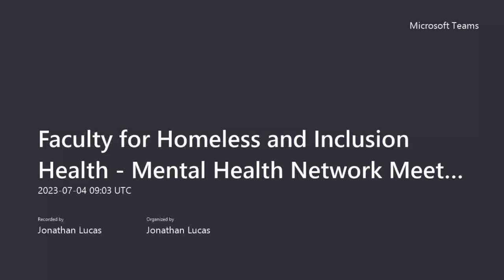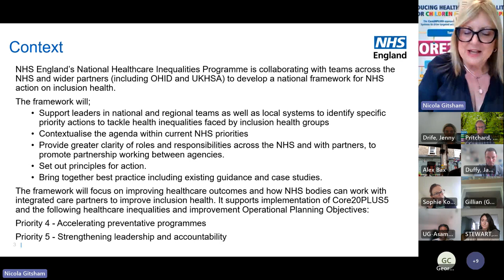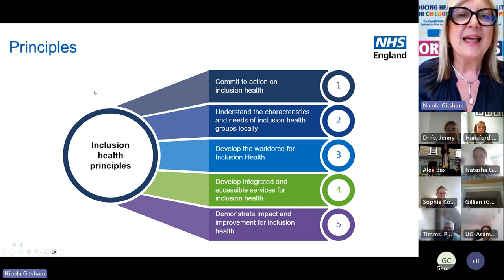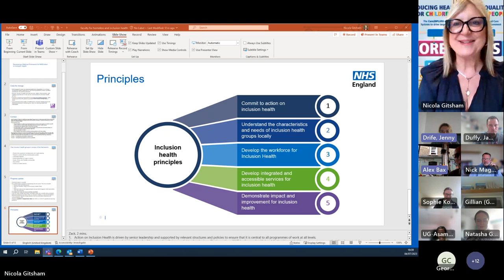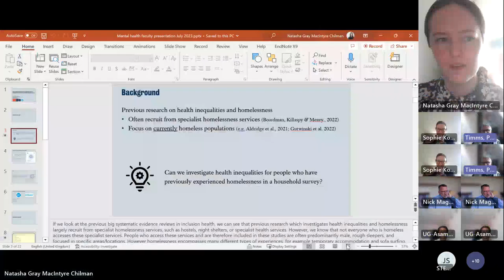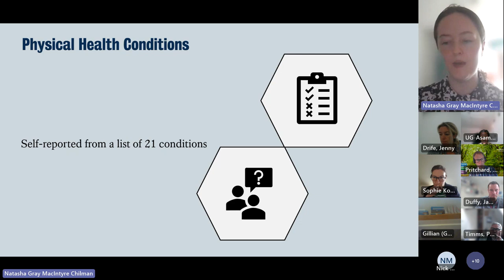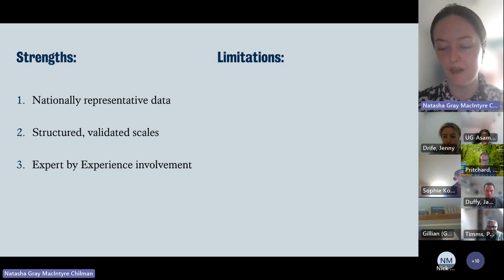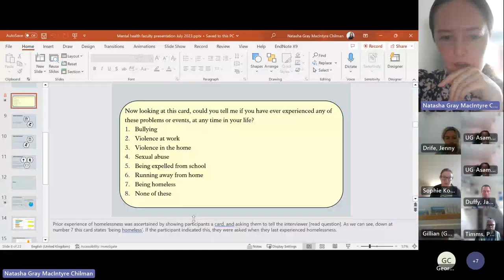Mental Health Sub-Network Meeting 04.07.2023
1. Welcome and introductions – Dr Jenny Drife

2. Framework for Action on Inclusion Health
Presentation by Nicola Gitsham - Head of Healthcare Inequalities Improvement and Personalisation, NHSE

3. Researching homelessness in a household survey: Findings from the Adult Psychiatric Morbidity Surveys
Presentation by Natasha Chilman - Final year PhD student at King’s College London

4. Information sharing and updates from other services

5. Date of next meeting – TBC

You can find out more and make submissions for the Faculty For Homeless and Inclusion Health 2024 Conference here: